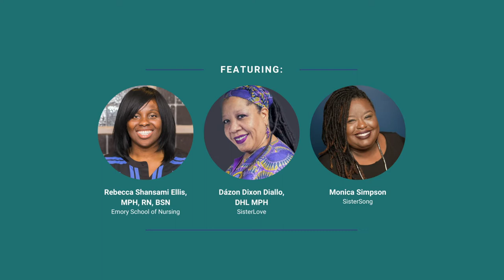Race & Reproductive Justice | Health & the Human Experience: Speaker Series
Our 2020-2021 "Race, Ethnicity, and Health" Speaker's Series kicked off with this amazing panel of experts speaking on the topic of "Race and Reproductive Justice". During the discussion, the panelists talk about what Reproductive Justice is, how it connects to human rights, strategies and solutions to reduce maternal morbidity and mortality, and how you can support efforts to reduce racial disparities in reproductive health and justice.

Panelists:
Rebeccas Shansami Ellis, MPH, RN, BSN, Emory RSPH
Dázon Dixon Diallo, DHL, MPH SisterLove (@SisterLoveInc)
Monica Simpson, SisterSong (SisterSong)

Moderators:
Jennifer Sarrett, PHD, MA, MS, Emory Center for the Study of Human Health
Adaora Ntugoku, Emory Class of 2021